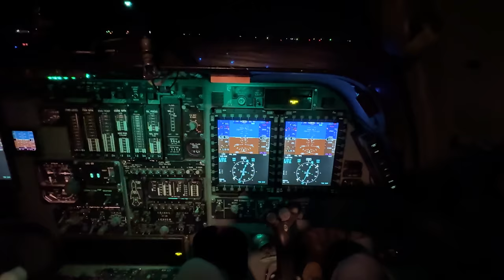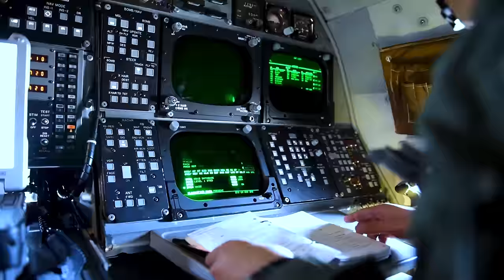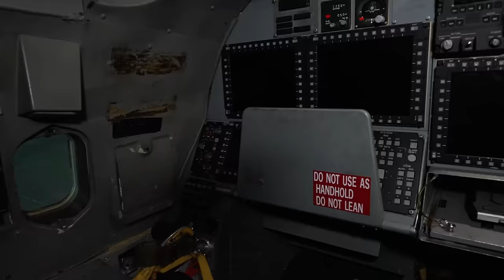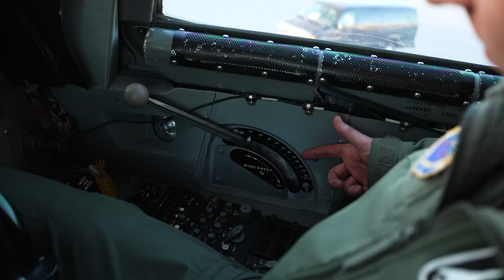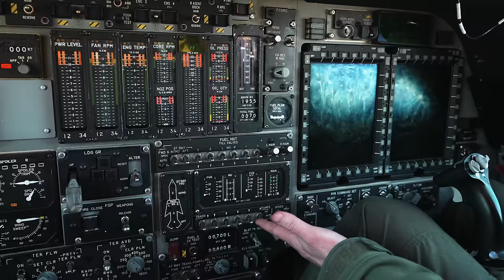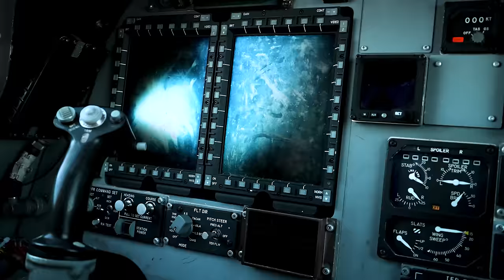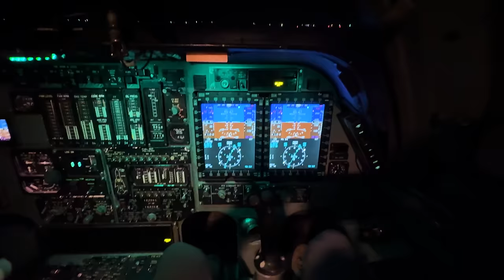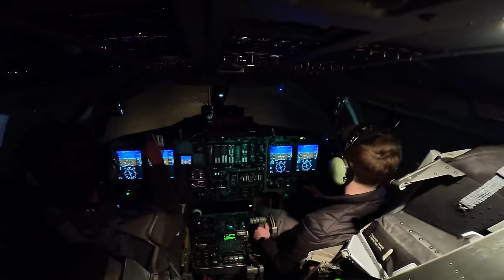The Most Powerful Bomber Ever Built | B-1 Lancer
The B-1 Lancer is not just any bomber. It is the most powerful bomber ever built. Featuring four rocket ship-like afterburner engines and supersonic speeds, get ready to learn about this remarkable aircraft.

Huge thanks to the U.S. Air Force for sponsoring this video!

VIDEO CHAPTERS:
0:00 Introduction
1:04 B-1 Background
2:57 Variable Swept Wings
4:48 Engines
5:38 Rolling Stabilizers
6:38 Weapon Systems Officer
7:43 Bomb Bay
8:25 Nuclear Weapons
9:13 Inside the Aircraft
10:26 WSO Station
10:57 Cockpit
12:45 Ejection Seats
13:45 Munitions Building
16:25 One Last Thing
17:50 Taxiing the B-1
20:35 Nighttime Burner Takeoff